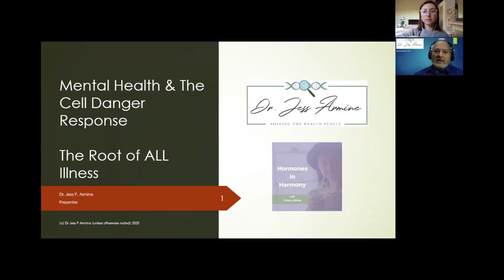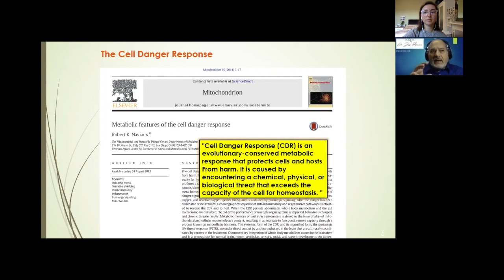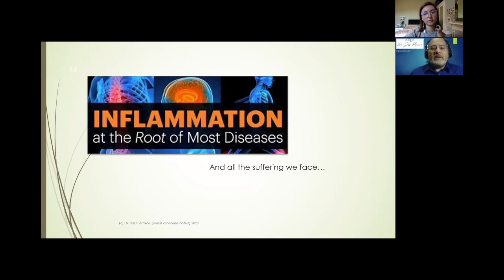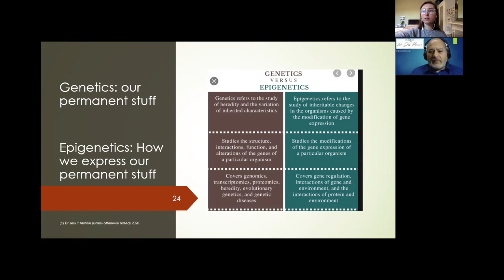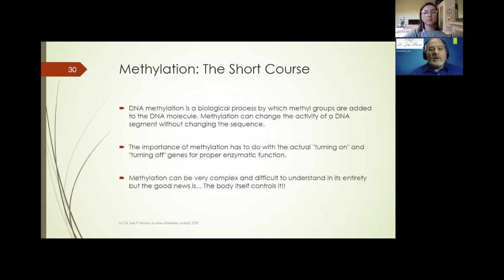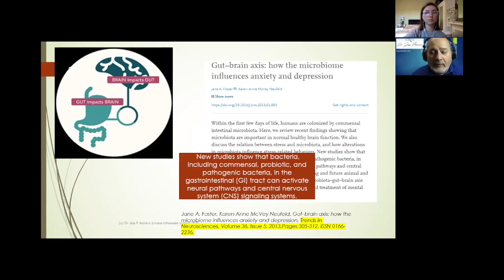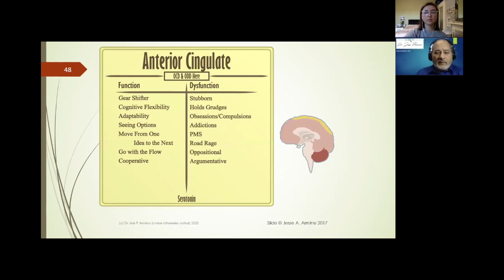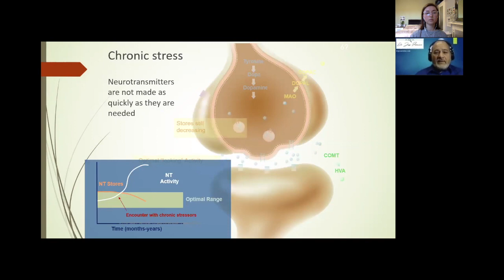Mental Health & The Cell Danger Response - The Root of All Illness with Dr Jess Armine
Dr. Jess Armine’s passion is putting together the Health Care Puzzle. That is, to discover and eradicate the root causes and subsequent effects of chronic illnesses in adults and children as well as to educate and empower patients and practitioners alike. Dr. Armine is one of the few health care practitioners worldwide specializing in correlating the Genetic SNPs (single nucleotide polymorphisms) with Neuro-Endo-Immunology, Acquired Mitochondrial Dysfunction and Cell Wall Integrity to identify hidden imbalances and he develops INDIVIDUALIZED treatment plans specific to the history and physiology of the individual patient. Dr. Armine lectures practitioners in USA, UK, and Australia as well as treating patients worldwide. He constantly researches about the latest findings in genetics and functional medicine.

His areas of expertise include…

* Autistic Spectrum Disorders
* MTHFR/Methylation issues
* PANDAS
* Chronic Fatigue
* ME/CFS
* Gastrointestinal Imbalances (Leaky Gut)

We discuss:

The cell danger response (CDR)

Why the cell membrane is the ‘brain’ of the cell & what influences this

Epigenetic's & common SNP’s related to mood based disorders

Neurotransmitter imbalances - common symptoms you may experience

Presentation slides

Mentioned:

Strategene

PatchMD

Patchworks UK

Hypochlorous acid (HOCl)

Supplements including liposomal glutathione, phosphotidyl choline, ultra binder, toxaprevent

Gut butter

Dr Stephanie Seneff episode

Enjoyed this episode? Leave me a rating and review so that I can share this podcast with more women

Want more from me? You can find me online...

Tune in now on iTunes, Spotify, my website or watch on Youtube (Viva Natural Health)

If you are enjoying the podcast, please leave me a rating and review, as this helps me to reach more women and continue to interview awesome guests!